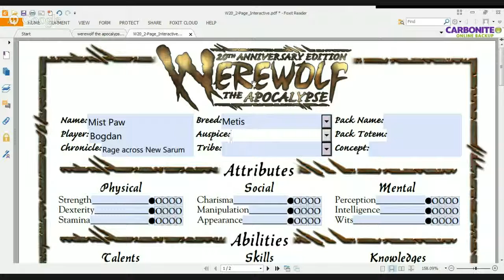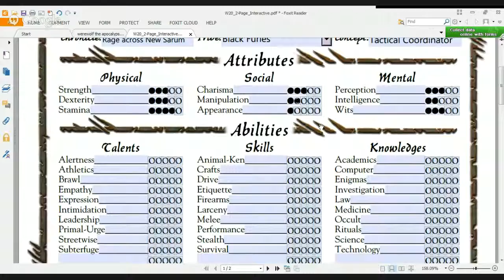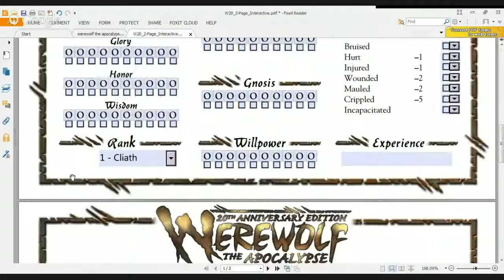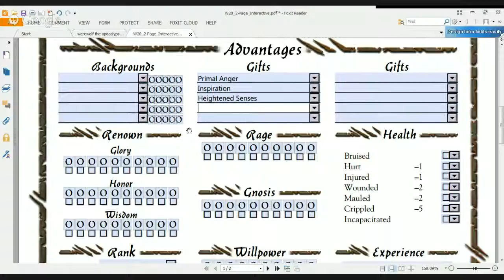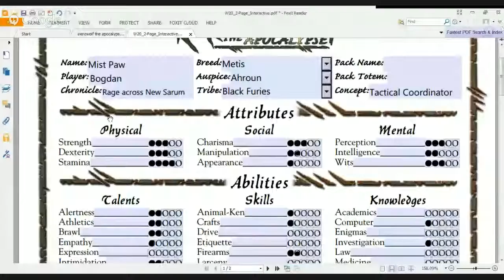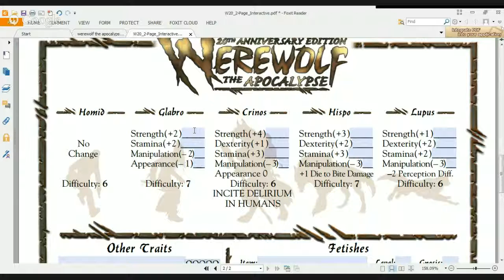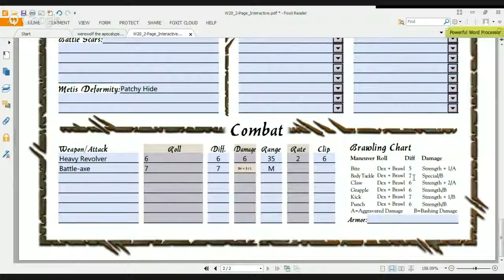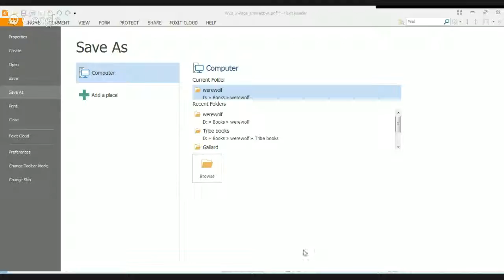Werewolf the Apocalypse - character creation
A bit of help for Rage across New Sarum with making their characters. Aimed at new and old players.

Another video will follow about more advanced character creation such as Merits and Flaws, Tribal Camps and one other character that includes Rites for example. Another video will be made for non Garou Shapeshifters.